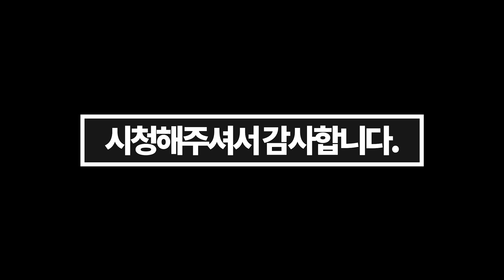안되는걸 되게 하는 오퍼레이터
마우스: 지슈라(벤큐 EC3 CW, 스틸시리즈 에어록스5,지무선,바이퍼 무선,바실리스크,g402,g502,오딘)
헤드셋: 커세어 HS55 (커세어 HS80, 소니 인존 H9, 커세어 HS65, 커세어 보이드 프로, 킹스톤 클라우드2 무선, 아크티스 노바 프로 유선, 오디지 모비우스,아크티스 프로 무선,킹스톤 클라우드 알파, 플라이트)
키보드: 레오폴드750R (커세어 K70, 커세어k63)
마이크: 슈어 SM58, (오디오 테크니카)
사양: RTX4090,라이젠 7950X3D ,ram64g